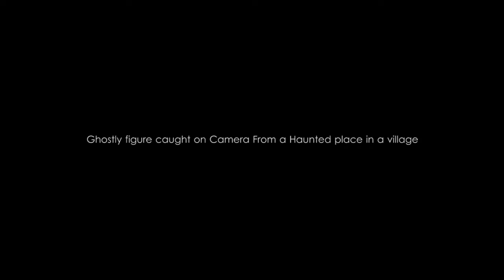Scary Videos | Ghostly Figure Caught On Camera From A Haunted Place In A Village | Ghost Sighting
"Nowadays people show great interest in viewing Paranormal scary ghost videos. This is the reason why such spooky videos are abundant in YouTube. As such videos are with frightening spirit, they may create disturbance to the mind and belief of viewers. However, there are extraterrestrial scary ghost videos which may make people think, apart from frightening. Real ghost sighting can be experienced in CCTV footage, supernatural tapes, ghost story related mythical horror scenes, mystery elevators, hidden cams etc. In the video clips of Halloween festivals they can be viewed in extremely fearful setup.@ScaryMystery#

Ghost hunters are often moved to haunted places and capture videos creating possible occasions at which ghosts are observed as per the belief of humans. Sometimes, ghost hunters conduct haunted travels with an intention to find out haunted places and suitable occasions to capture real ghost videos. In most cases, they succeed in their attempts and real ghosts are caught on camera. While taking such videos, the distinctive feature of the surrounding areas play some key roles in making those videos extremely real and fearful. During their haunted travel, it is possible for them to come across ghosts in aliens and also creepy and monster ghosts.@ScaryMystery#

We have so many freaky ghost videos in our YouTube Channel which cater chilling scary ghost stories and make people get frightened. As far as the viewing of our scary ghost videos are concerned, viewers should pay close attention to the video displaying screen with utmost forethought. Thus, they can view either scary face or image which may frighten them to the maximum level. In our certain other scary videos, shocking environments are displayed at the first instance to stimulate fear in viewers with the presence of evil creatures. Such a scenes are followed by scary musical background to keep the viewers in a world of terrifying ghosts.@ScaryMystery#

Our world famous real ghost videos are capable to make a vibration to the mental caliber of viewers who are not even believed in ghosts. You can comfortably view all such real ghost videos in our scary  video channel available in YouTube and spend few time with our ghosts."@ScaryMystery#